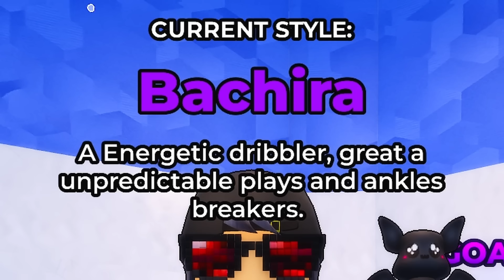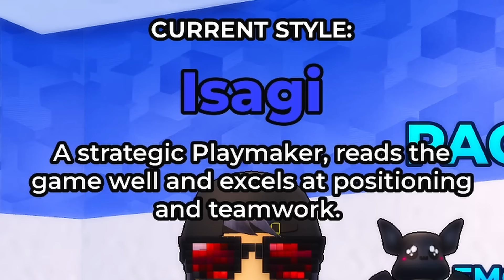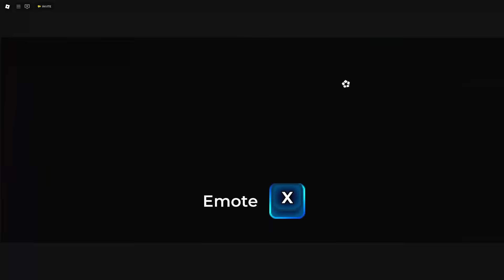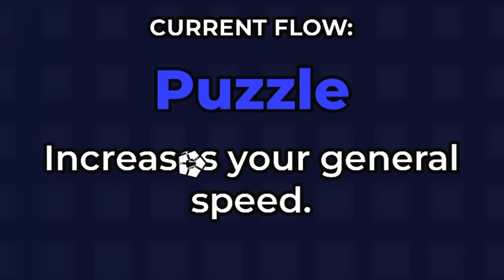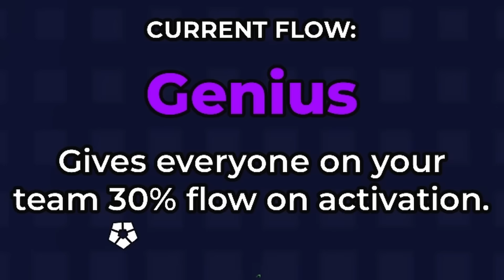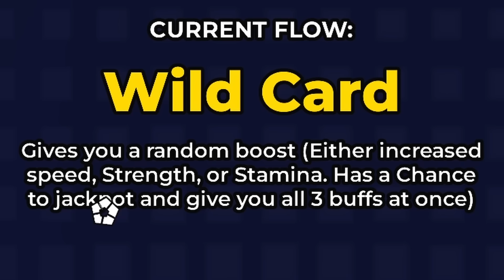SERU 1000%!! Game BLUE LOCK Terbaik & ANIMASI Bola Keren 🔥⚽🔥 || Blue Lock Rivals Indonesia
Nama Game : Blue Lock Rivals

Game Roblox terbaru & Game Roblox terbaik

TokTok : hayogogo